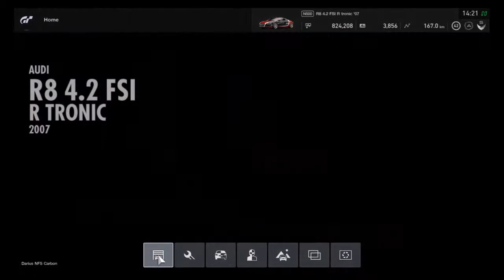GT Sport - Livery Showcase: Darius (NFS Carbon) #1 | Audi R8 4.2 FSI R tronic '07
Livery Showcase: Darius (NFS Carbon) #1
*This livery of the Audi R8 4.2 FSI R tronic '07 is made by Racer-IV-27

"Based on the Audi Le Mans quattro, this car is driven by Darius from Need for Speed Carbon as the main antagonist character who helped a player from the past using Darius's Toyota Supra to race against three street racers since they were been ambushed by the Palmont Police except a player where he'd left his girlfriend; Nikki behind to escape. Now he is the Stacked Deck boss whom recruited three former crew leaders are Kenji, Angie and Wolf getting their new rides where he faced a player in Career Mode. Darius knows where a player got freed by Nikki from Cross's arrest that she has joined player's crew to take him down for a payback in order to prevent him from conquering Palmont City. Darius in Need for Speed Carbon is played by Tahmoh Penikett."